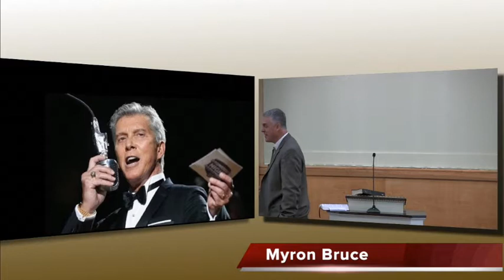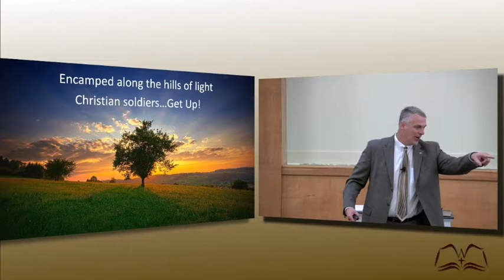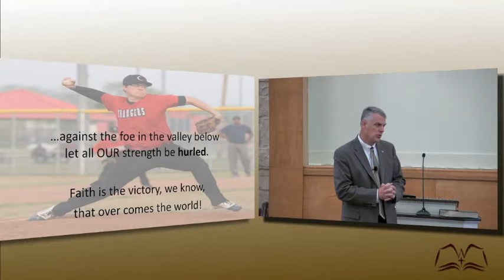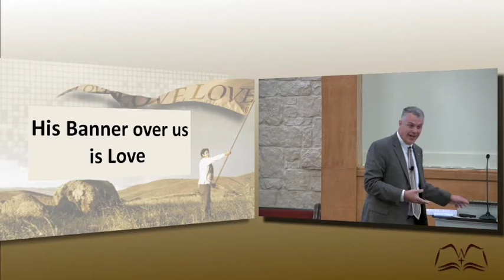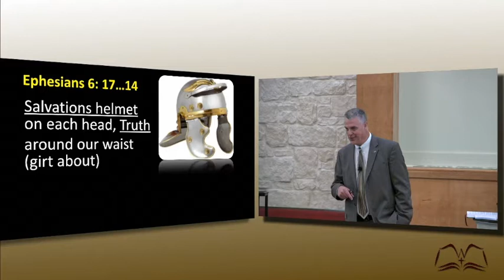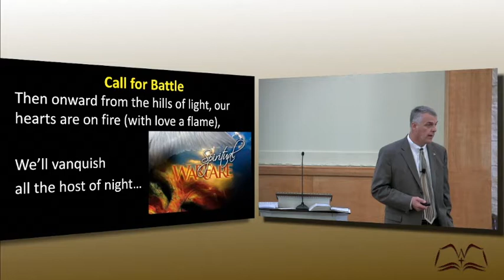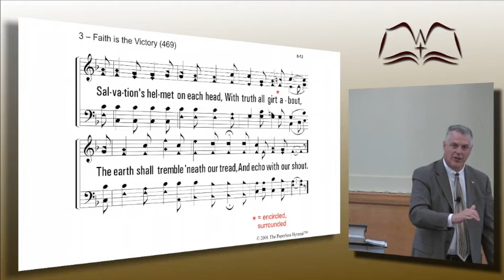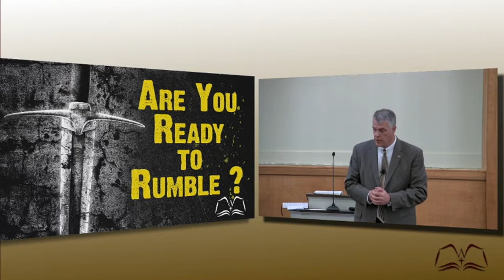Are You Ready to Rumble ?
Are you ready to rumble or are just on the sidelines watching,